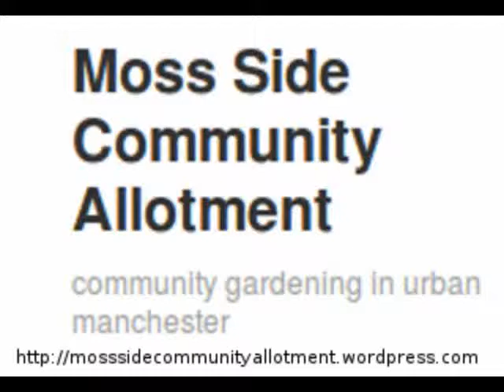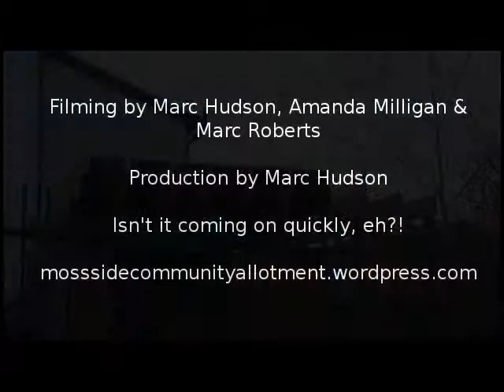Moss Side Community Allotment - hub building Jan 21st 2014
Interview with Yvonne McCalla, followed by an experiment that, frankly, doesn't work very well in my opinion.  But I learnt a hell of a lot doing it - would be able to do it much more quickly and much more effectively second time round.  What think you guys?